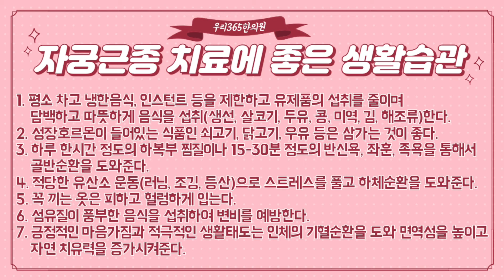한약 먹으면 근종이 커진다? 모르면 아무말 않기!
자궁근종 치료와 관리도 한약으로 가능하다!
한약에 대한 폄훼와 비방, 알고는 하셔야죠~
한약 먹으면 자궁근종이 커진다는 속설에 대해 파헤쳐 보겠습니다!